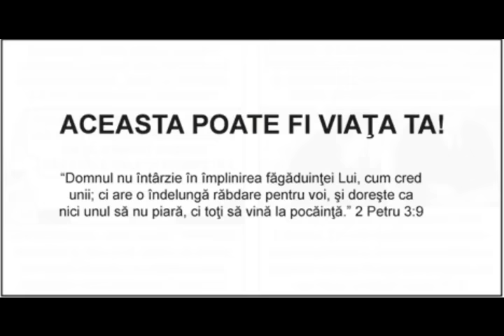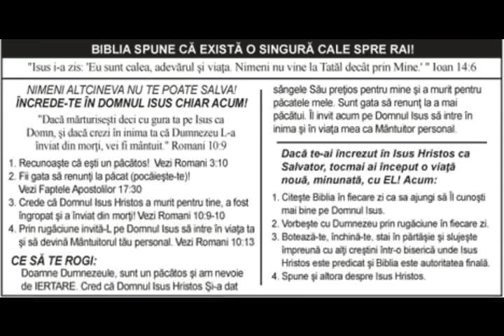Aceasta a fost viaţa ta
1 Cronici 16:11
Căutaţi pe Domnul şi sprijinul Lui, căutaţi necurmat faţa Lui!

Isaia 55:6
Căutaţi pe Domnul câtă vreme se poate găsi; chemaţi-L câtă vreme este aproape.
7 Să se lase cel rău de calea lui, şi omul nelegiuit să se lase de gândurile lui, să se întoarcă la Domnul care va avea milă de el, la Dumnezeul nostru care nu oboseşte iertând.”
8 „Căci gândurile Mele nu sunt gândurile voastre, şi căile voastre nu sunt căile Mele, zice Domnul.
9 Ci cât sunt de sus cerurile faţă de pământ, atât sunt de sus căile Mele faţă de căile voastre şi gândurile Mele faţă de gândurile voastre.

Amos 5:6
Căutaţi pe Domnul, şi veţi trăi! Temeţi-vă, ca nu cumva să apuce ca un foc casa lui Iosif, şi focul acesta s-o mistuie, fără să fie cineva la Betel ca să-l stingă,

Ţefania 2:3
Căutaţi pe Domnul, toţi cei smeriţi din ţară, care împliniţi poruncile Lui! Căutaţi dreptatea, căutaţi smerenia! Poate că veţi fi cruţaţi în ziua mâniei Domnului.

Apocalipsa 21:1
Apoi am văzut un cer nou şi un pământ nou; pentru că cerul dintâi şi pământul dintâi pieriseră, şi marea nu mai era.
2 Şi eu am văzut coborându-se din cer, de la Dumnezeu, cetatea sfântă, Noul Ierusalim, gătită ca o mireasă împodobită pentru bărbatul ei.
3 Şi am auzit un glas tare care ieşea din scaunul de domnie şi zicea: „Iată cortul lui Dumnezeu cu oamenii! El va locui cu ei, şi ei vor fi poporul Lui, şi Dumnezeu însuşi va fi cu ei. El va fi Dumnezeul lor.
4 El va şterge orice lacrimă din ochii lor. Şi moartea nu va mai fi. Nu va mai fi nici tânguire, nici ţipăt, nici durere, pentru că lucrurile dintâi au trecut.”
5 Cel ce şedea pe scaunul de domnie a zis: „Iată, Eu fac toate lucrurile noi.” Şi a adăugat: „Scrie, fiindcă aceste cuvinte sunt vrednice de crezut şi adevărate.”
6 Apoi mi-a zis: „S-a isprăvit! Eu sunt Alfa şi Omega, Începutul şi Sfârşitul. Celui ce îi este sete îi voi da să bea fără plată din izvorul apei vieţii.
7 Cel ce va birui va moşteni aceste lucruri. Eu voi fi Dumnezeul lui, şi el va fi fiul Meu.
8 Dar, cât despre fricoşi, necredincioşi, scârboşi, ucigaşi, curvari, vrăjitori, închinătorii la idoli şi toţi mincinoşii, partea lor este în iazul care arde cu foc şi cu pucioasă, adică moartea a doua.”